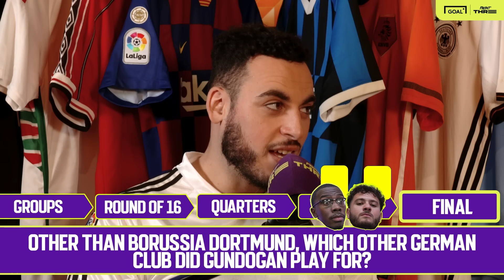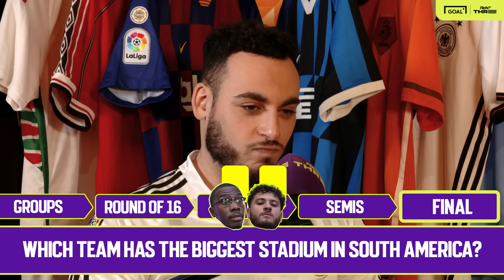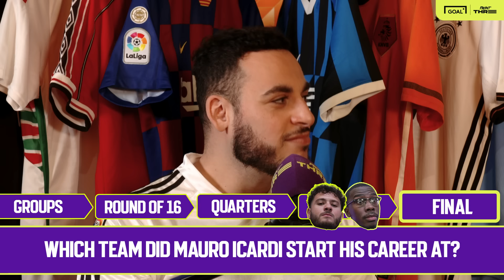We played the HARDEST Road To The Final FOOTBALL QUIZ 😭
Welcome to the Road To The Final football quiz, Front Three's latest quiz where our football content creators Ali and Yarns compete to get to the final and be crowned as the most football experts of the Front Three gang!